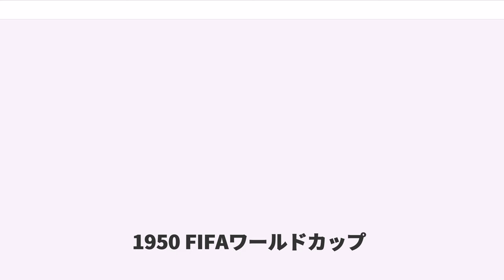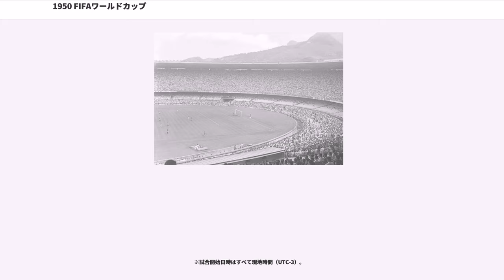1950 FIFAワールドカップ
1950 FIFAワールドカップ

1950 FIFAワールドカップ（）は、1950年6月24日から7月16日にかけて、ブラジルで開催された第4回目のFIFAワールドカップである。この大会は唯一、決勝ラウンドもリーグ戦で開催された。第4回大会以後、FIFAが初代会長ジュール・リメの会長就任25周年を讃えて、優勝杯がジュール・リメ杯と公式に呼ばれることになった。

出場選手は1950 FIFAワールドカップ参加チームを参照。

第二次世界大戦により、ワールドカップは1938年から中断されており、またヨーロッパの大部分が未だに復興途上であった。このため、唯一の立候補であり、欧州と違い戦争被害がなく、また未開催となった1942年大会の開催地としてドイツと並び立候補した実績のあったブラジルが大会の開催権を得た。

当初は16か国の参加を想定、開催国のブラジルと、前回大会優勝のイタリア以外は、欧州から7、アメリカ州（北中米および南米）から6、アジアから1が選出される予定だったが、辞退国が多発したため、グループ配分が崩れ、グループDのように2カ国で争ったところから、グループAやBのように4カ国が争ったところまで様々であった。

インドは、インドネシア、フィリピン、ビルマ各国の参加拒否により、自動的に予選なしでアジア枠からの参加が決定していたものの、裸足での試合参加をFIFAに拒否されたという理由で、大会直前に参加を辞退したため、結果的にアジアからの本大会参加国はなかった。その後、1952年ヘルシンキオリンピックの後、サッカー競技規則第4条競技者の用具の項でシューズ着用義務が明確に規定されるようになった。このように長年にわたって、FIFAに裸足でのプレーを拒まれたため、インドが今大会を棄権したものと考えられてきたが、2011年のロサンゼルス・タイムズ紙によると、「一番の大きな理由は、当時のインドにとっては、オリンピックのみが重要で、FIFAワールドカップの重要性を認識していなかった財政難のインドサッカー連盟(AIFF)がオリンピックに集中したかった為」とある（もう一つの棄権理由だったブラジルワールドカップの旅費も、実際はワールドカップ組織委員会が大部分を負担すると約束していたことが分かっている）。

南米各国も、ブラジルサッカー協会との間に問題を抱えていたアルゼンチンサッカー協会が同国代表の参加を拒否、他にもエクアドルとペルーが参加を拒否したため、ウルグアイ、チリ、パラグアイ、ボリビアの4か国が予選なしで自動的に参加決定となった。

また、戦前に開催された大会で好成績を収めた国の中には、1934年大会の準優勝国チェコスロバキアや、1938年大会の準優勝国ハンガリーなど、戦後になりソビエト連邦の影響で共産主義政権下（いわゆる「鉄のカーテン）に入った東ヨーロッパ各国もあったが、これらの国はソ連代表と歩調を合わせ予選参加を拒否した。

連合王国を構成するイギリスの各サッカー協会が、大会の4年前に17年間の孤立からFIFAに復帰し、特例として1949年から1950年にかけて行われたブリティッシュ・ホーム・チャンピオンシップの1位と2位のチームが参加することとなった。1位がイングランド、2位がスコットランドであったが、スコットランドサッカー協会は優勝チームとしてでなければ参加を辞退すると事前に表明、結果2位だったため協会会長が不参加を決定し、当時のスコットランド代表キャプテンが協会会長に翻意するよう訴えたが認められず辞退となった。トルコも参加を辞退した。インドと合わせたこの3カ国の辞退に対し、FIFAは欧州予選で出場国に次ぐ成績を上げていたフランス・ポルトガル・アイルランドに対して補充参加を要請したが、ポルトガル、アイルランドは辞退、フランスは一旦参加を表明し、グループDで試合をすることまで決まっていたものの結果撤退した。フランスは「4日間に3500kmも離れた都市を転戦しなければならない」ことを理由に、参加を辞退した。広大なブラジル国内では飛行機移動が一般的なことを知らなかったからという。ただ、本当の理由は当時はフランス経済が困難な状況で、さらに大会直前の練習試合で連敗したためといわれている。
大会は13カ国、しかも1次リーグの参加国数が2-4で不揃いのまま行われることになった。ディフェンディングチャンピオンのイタリアは、参加はしたものの、前年に発生したスペルガの悲劇の影響で、南米までの渡航に航空機ではなく船舶を使用した。

また、第二次...